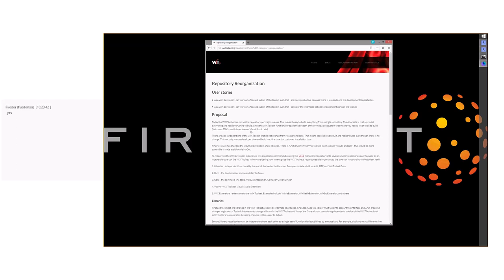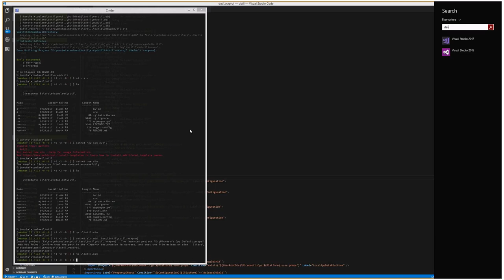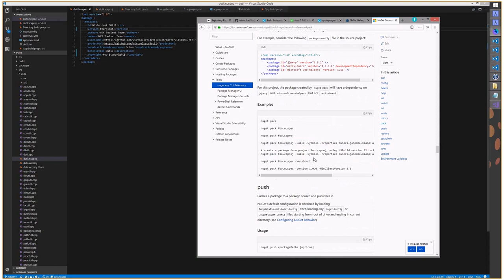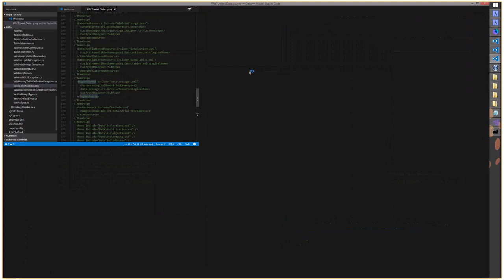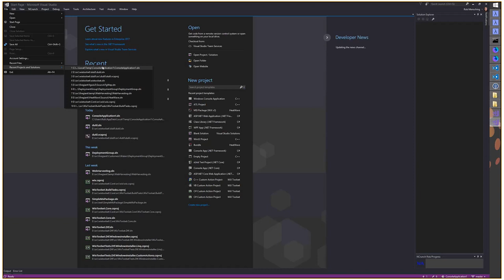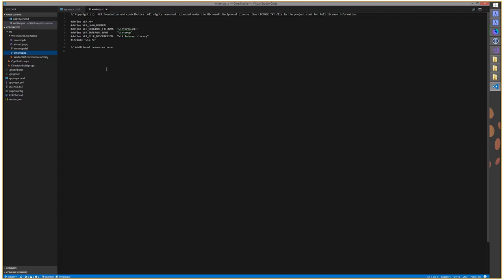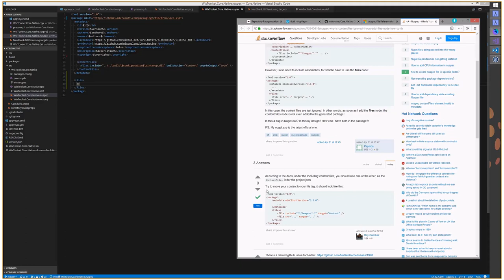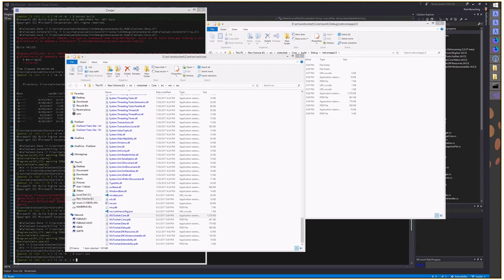WiX Weekend Session - Repository Reorganization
Sunday, September 3, 2017 10:20 AM